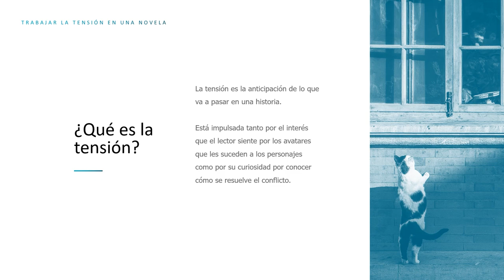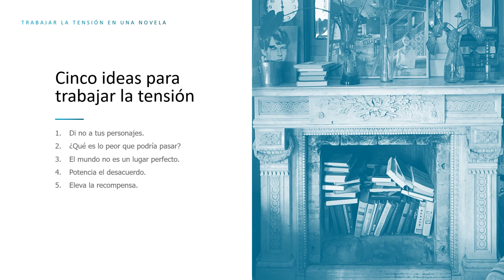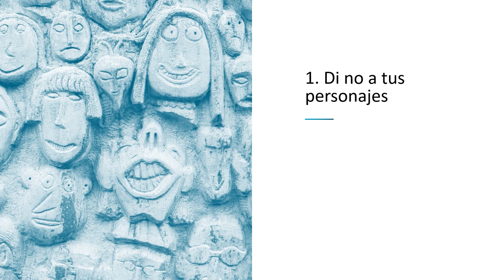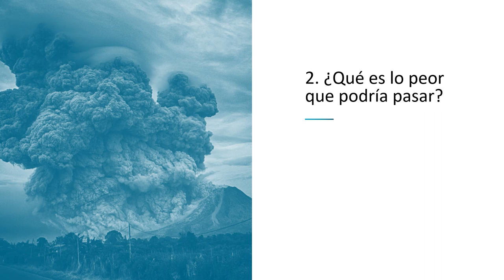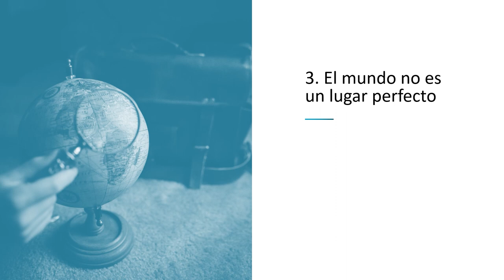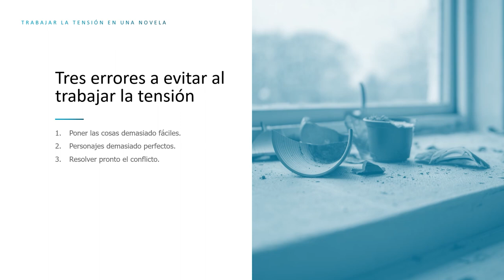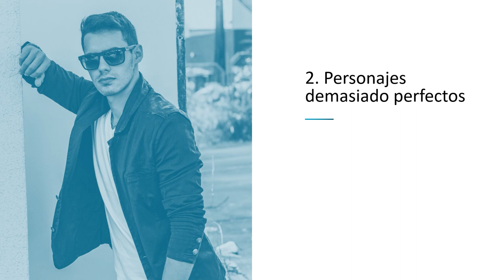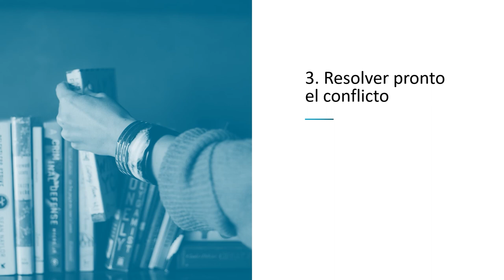ESCRIBIR UNA NOVELA: 5 ideas para TRABAJAR la TENSIÓN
A los lectores les encantan la anticipación y la espera. O aquello que en determinados géneros ha dado en llamarse el suspense.

Eso es lo que impulsa a leer una historia hasta el final. Saber si por fin la pareja de enamorados podrá estar junta, si se descubre al asesino o si se encuentra el tesoro. Anticiparse a la gran revelación final es lo que divierte al lector y le acicatea a pasar páginas.

Porque una vez que se descubre el misterio o se captura al asesino, el conflicto se resuelve y la historia se acaba. Fin.

Por tanto, tu objetivo como escritor es permitir que el lector se deleite con la anticipación, que esté expectante, que no deje de preguntarse qué sucederá a continuación. Y eso se logra con la tensión, de la que hablamos en este vídeo.